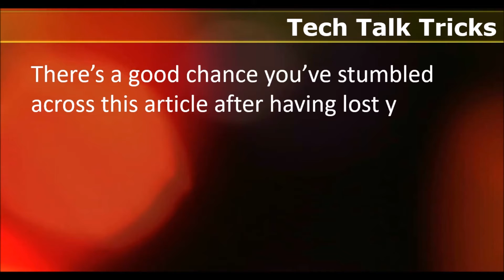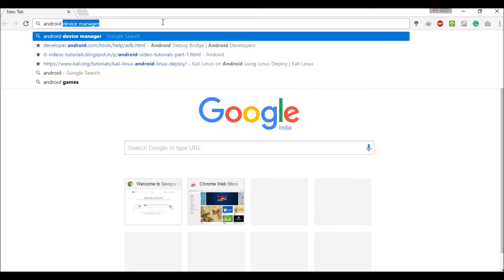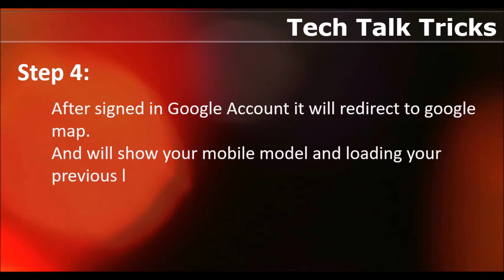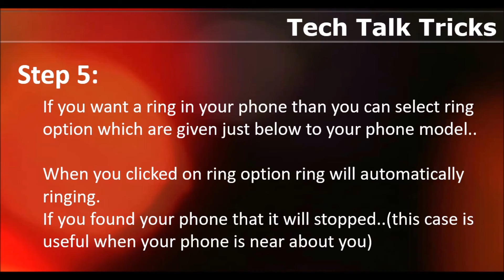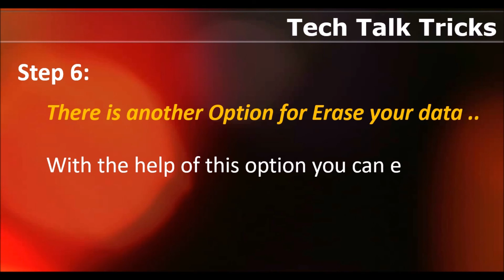How to track cell phone location | Tech Talk Tricks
Welcome to tech talk tricks and in this video we will learn about track cell phone location.
खोया हुआ फ़ोन कहा है कैसे पता करे ? how to track a cell phone  location for free ?

how to track a cell phone location without them knowing
trace mobile number current location in google map
mobile phone tracker
trace mobile number current location online
sim card location tracker
trace mobile number current location through satellite
live mobile location tracker
mobile no tracker with exact location
At tech talk trick channel you will learn all kind of technology like language,tutorials and amazing computer tips and tricks.
Follow Tech Talk Trick on Facebook
Follow tech talk trick on Twitter
Follow Tech Talk Tricks on Instagram

Wie man Telefon Position zu verfolgen
कैसे फोन के स्थान का पता लगाने
如何跟踪手機的位置
как отследить местонахождение телефона
Comment suivre un emplacement de téléphone mobile ou de numéro de mobile gratuitement
Comment retracer l'emplacement du téléphone